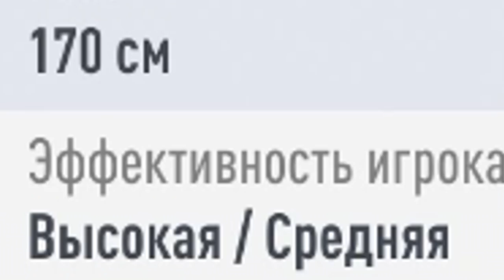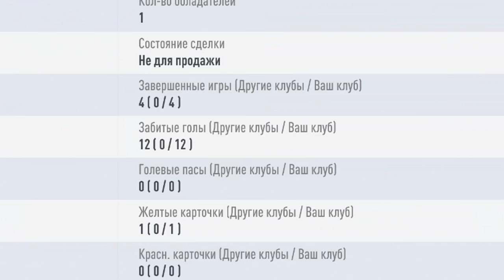БЕСПЛАТНЫЙ СУПЕР ФОРВАРД | НОВОГОДНИЙ ПОДАРОК ОТ EA